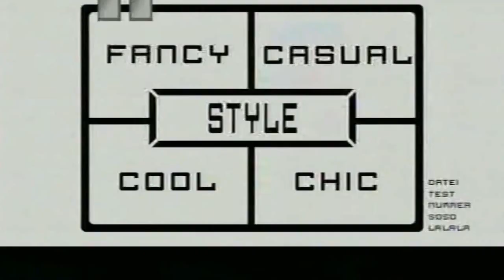Das Modul - Kleine 🔥 Maus 🇩🇪 (1995)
Eurodance...